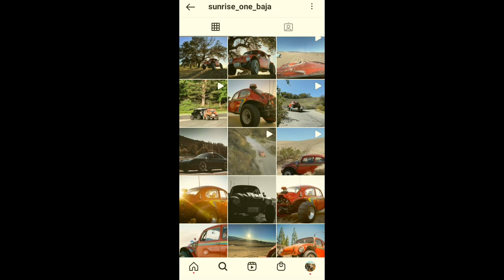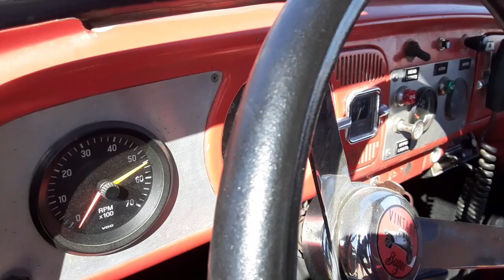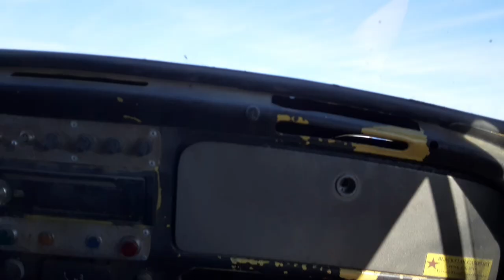Baja Bug WALKAROUND + OFFROADING with the SUNRISE ONE BAJA ⁉️😜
What's up Dusty Crew, meet the Sunrise One Baja! It's that awesome vintage style baja buggy you'll see in gorgeous photos all over instagram 😍 We are taking the Dust Buggy out with him for a little bit of offroad fun 😉 It was a good time! Definitely a little dusty for sure... 😂🤙

Make sure you check him out @sunrise_one_baja on IG for some awesome clips and stunning pics 👌

This let's us know you like what you see and to make more of it 👍